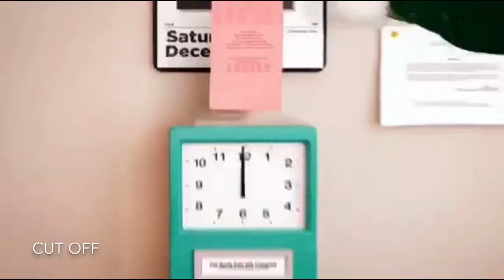always be happy! •20•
Aghhh , the animation is so choppy ;;  but I hope ta ok . Also about the lineart , I used while making the frames but the editing made it lighter ;; hope it's ok , if not I can try fixing it.

Sendspace:

(Only one more part open ^^)

 Song(s): Always be Happy - Hatsune Miku

XOXOXOXOXO
GOOGLE+:

Can you make for me an oc?Nope only customs on da
Can you collab if me? Ask
Could u make a draw for me? Srry only Comission
Art Trades : Friends only